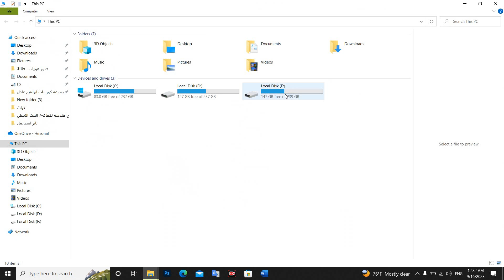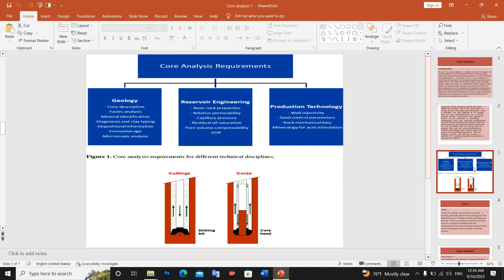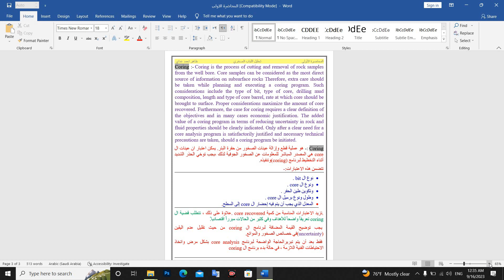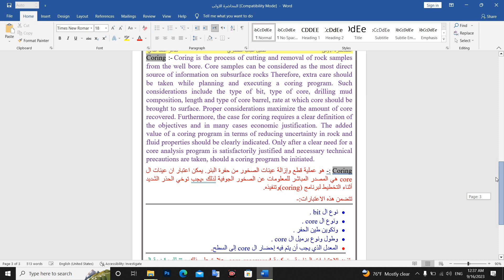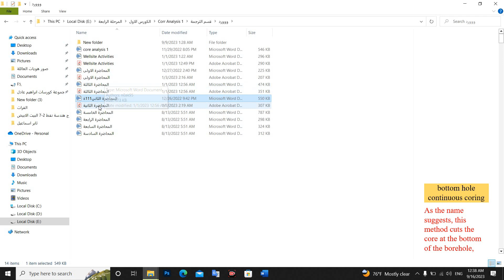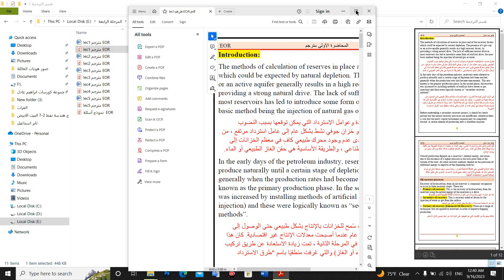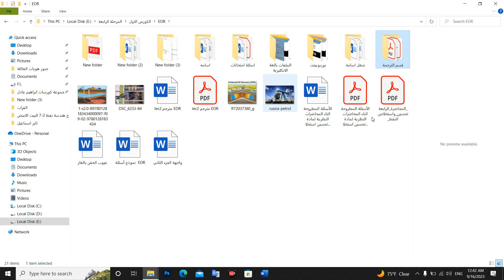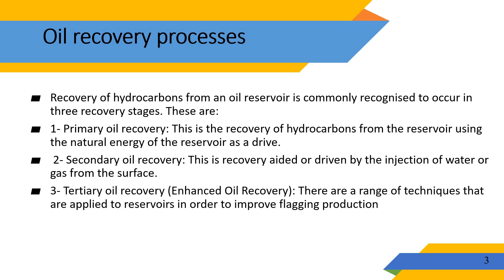توضيح للمرحلة الرابعة هندسة النفط والتعدين جامعة الموصل قسم المكامن الجزء الأول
الفديو عبارة عن توضيح لكل مادة عندك بالكورس ولا تنسونا من صالح دعائكم